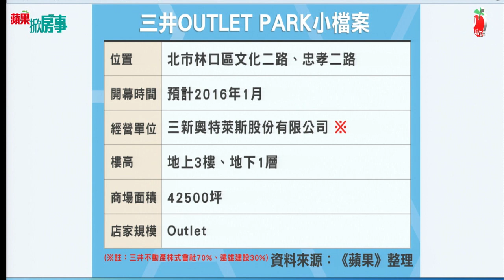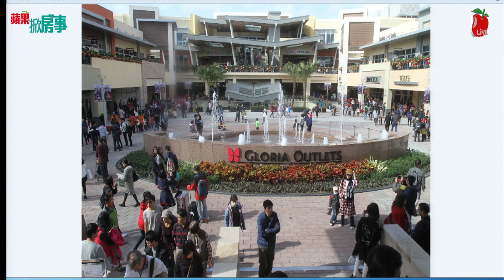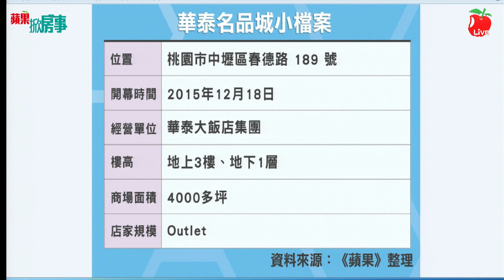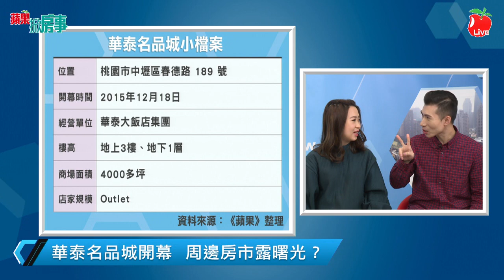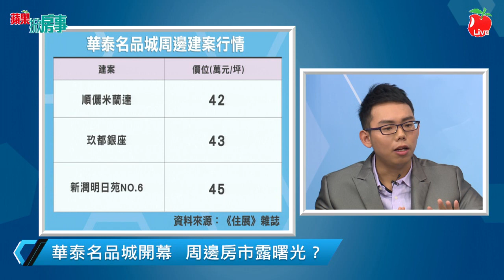【蘋果Live】蘋果掀房事第四十五集之三： Outlet商圈房市熱